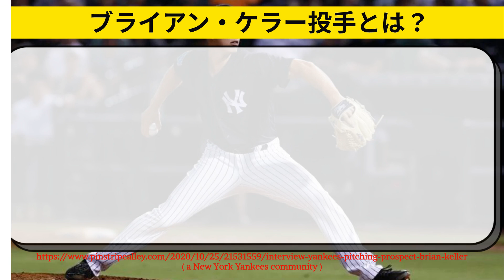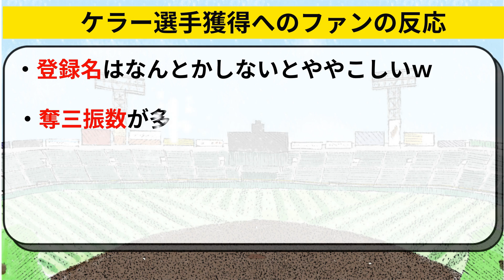【阪神がブライアン・ケラー獲得】岡田監督は先発で期待。青柳や西純矢らと【阪神タイガース】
阪神タイガースがブライアン・ケラー選手の獲得が有力。岡田監督になってから最初の助っ人投手として期待されている。最速１５６キロで、岩崎党首や岩貞投手よりも奪三振率が高い。